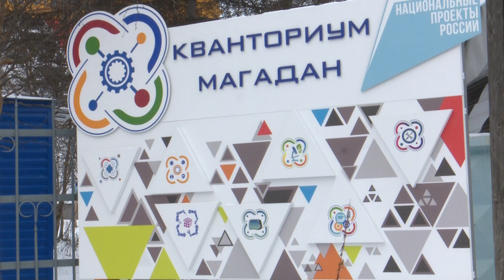С. Носов: «ФОКи, медицинские и образовательные учреждения будут работать до поры до времени»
За оборудованием в них необходимо регулярно следить